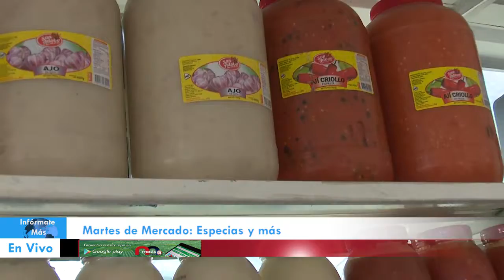Martes de mercado: especias y más